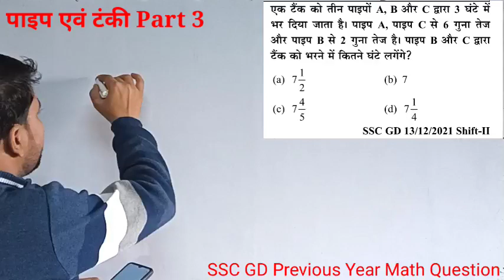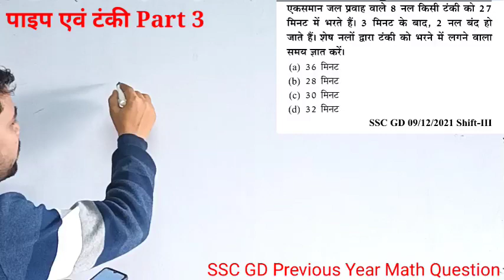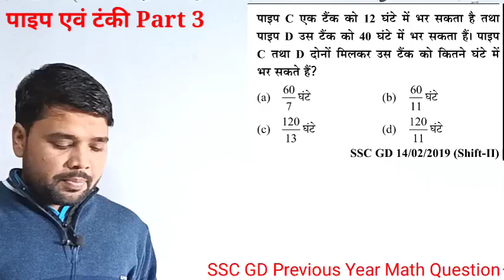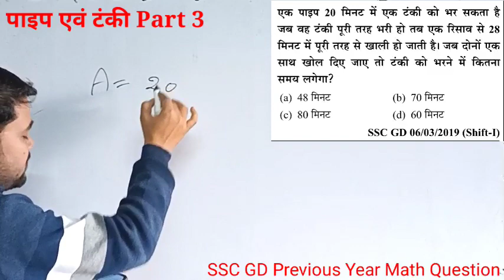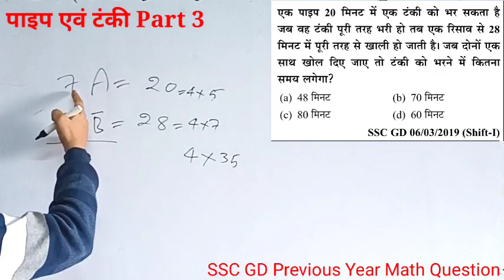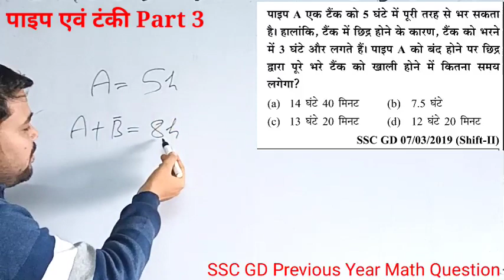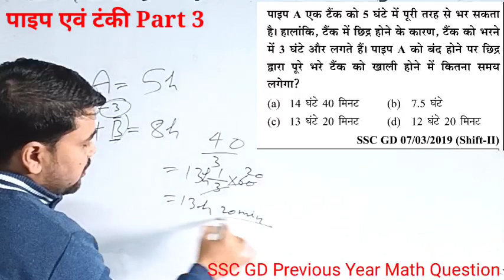पाइप एवं टंकी,ssc gd math previous year question,youth publication ssc gd math book,id sir classes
profit and loss by md sir,
c.i math tricks,
upsi profit and loss,
profit and loss army gd,
compound interest tricks ssc gd,
ssc gd maths book solution,
profit and loss youth publication,
sd yadav math book solution compound interest,profit and loss by study smart
profit and loss by dharam sir,
ssc gd math pyq by dharam sir,
profit and loss by study smart,
ssc gd sd yadav math,
sd yadav compound interest,
sd yadav profit and loss,
profit and loss sd yadav new book,
sd yadav math book solution profit and loss,
sd yadav math book solution compound interest,